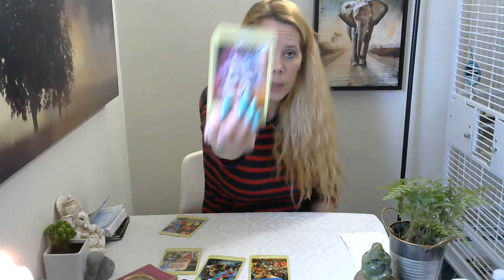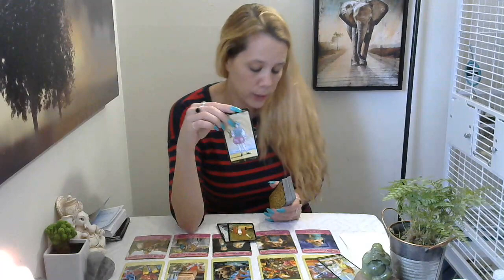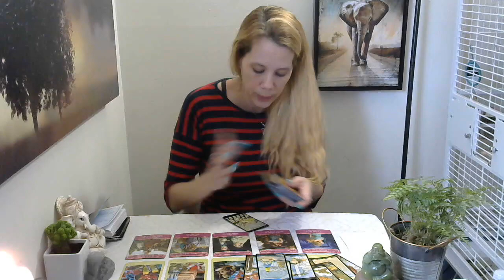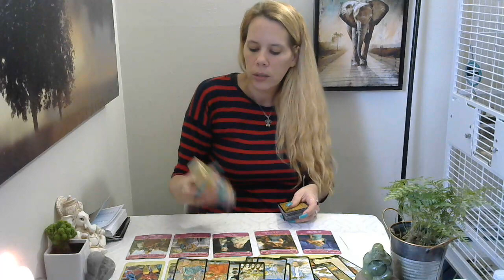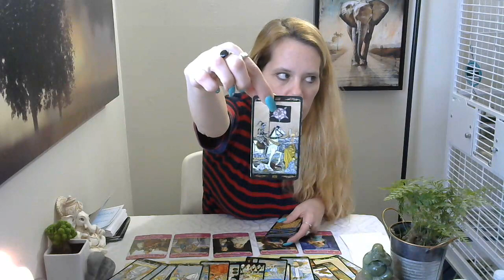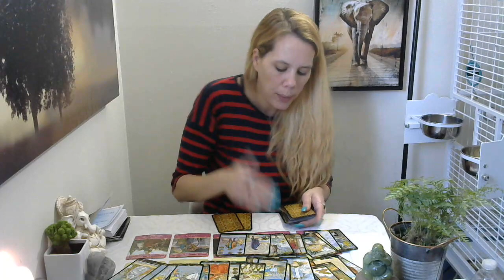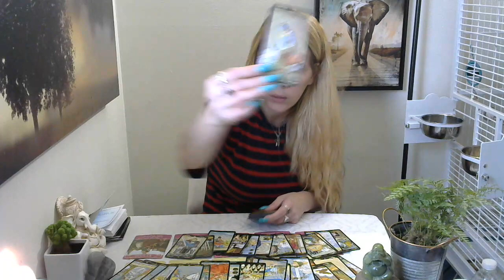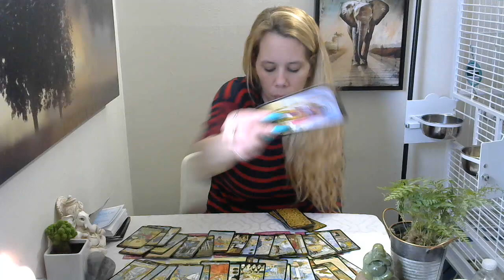Aries*❤🔥 (RawLOVE) This Is a Time Of Endings & New Beginnings. 3/6-3/12/18